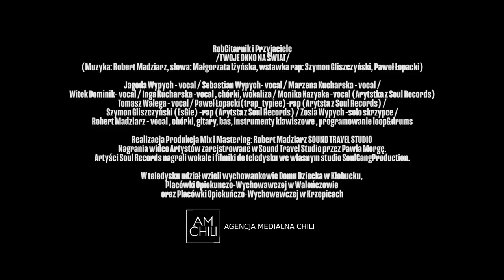RobGitarnik i Przyjaciele " Twoje okno na świat "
( Muzyka: Robert Madziarz, słowa: Małgorzta Iżyńska, wstawka rap: Szymon Gliszczyński, Paweł Łopacki)

Nagrania wideo Artystów zarejestrowane w Sound Travel Studio przez Pawła Morgę.
Artyści Soul Records nagrali wokale i filmiki do teledysku we własnym studio SoulGangProduction.

W teledysku udział wzieli wychowankowie Domu Dziecka w Kłobucku, Placówki Opiekuńczo-Wychowawczej w Waleńczowie oraz Placówki Opiekuńczo-Wychowawczej w Krzepicach.

Agencja Medialna Chili

Piosenka promuje akcję dobroczynną " Paczka dla dziecka z Domu Dziecka "

Liczy się każda, nawet najmniejsza kwota :)